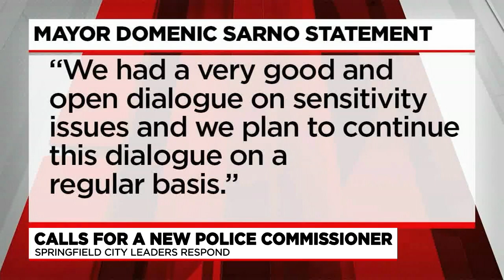Rally held in Springfield to call for police commissioner's removal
A group of Springfield senior citizens gathered with civil rights organizers in downtown Springfield on Wednesday to call for the city’s police commissioner, Cheryl Clapprood, to step down.